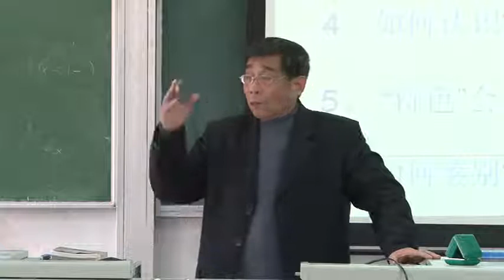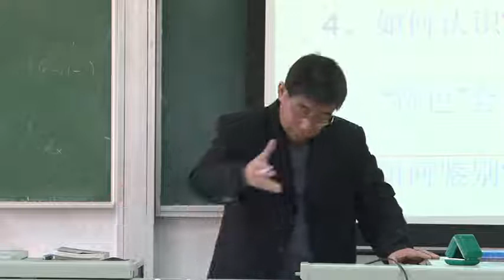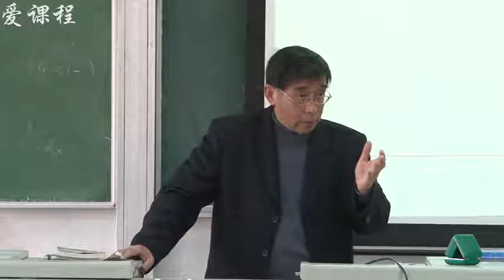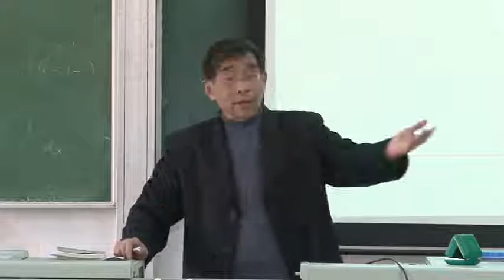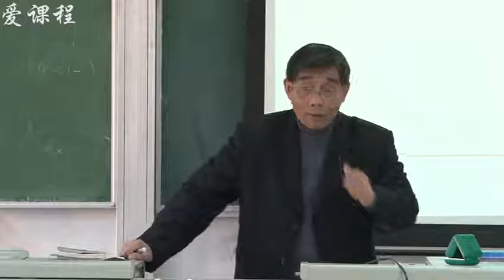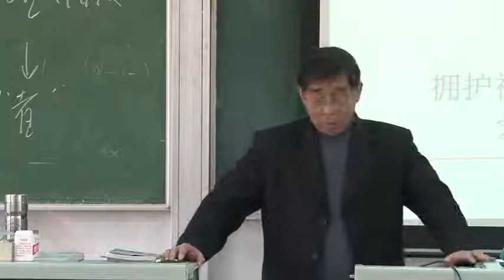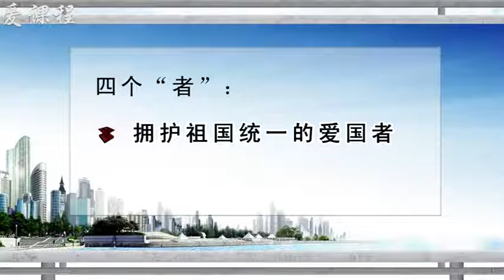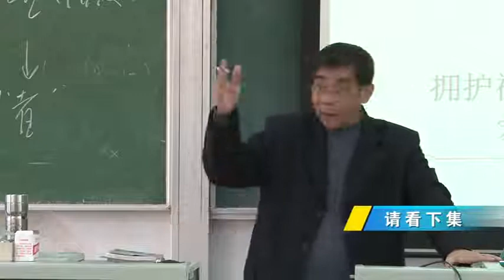22 教学录像 人民代表大会制度10 复旦大学 当代中国政治制度